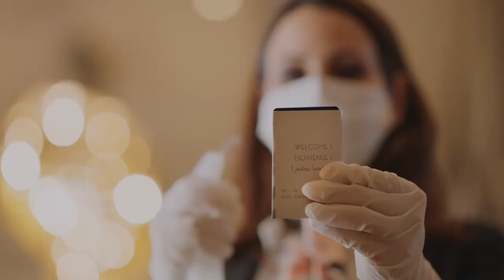Qui a dit que les vacances de 2020 étaient annulées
Toutes ces raisons qui font de la Tunisie une destination idéale pour vos vacances.

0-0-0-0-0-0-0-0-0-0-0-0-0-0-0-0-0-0